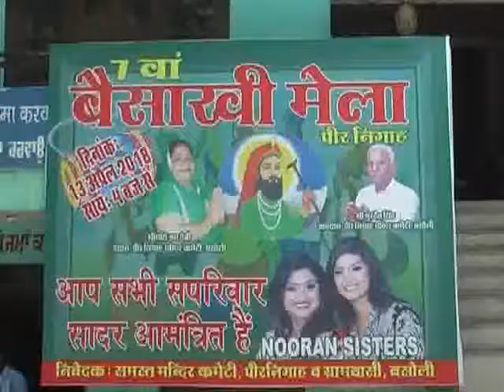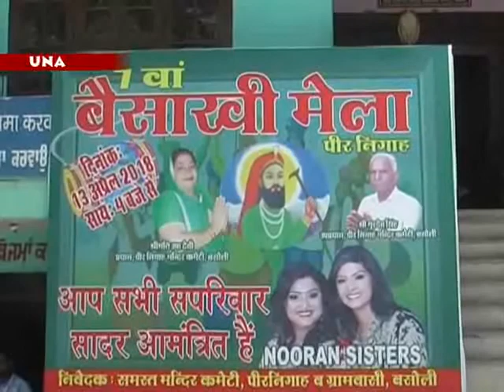ऊना के विख्यात धार्मिक स्थान पीरनिगाह में 7 बा वार्षिक बैसाखी पर्व कल से शुरू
ऊना के विख्यात धार्मिक स्थान पीरनिगाह में 7 बा वार्षिक बैसाखी पर्व कल से शुरू ,प्रसिद्ध सूफी गायक जोड़ी नूरां सिस्टर्स अपनी गायकी से बाबा की महिमा का करेगी गुणगान